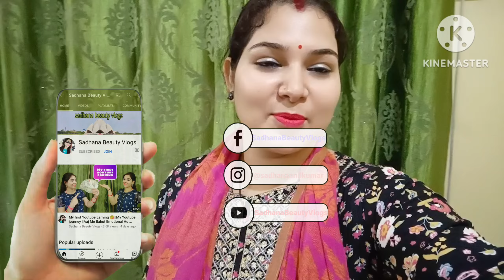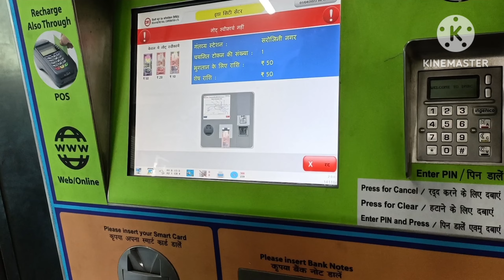Gwalior Jane Se Pahle Devar & Bhabhi Chale Akhiri Baar Sarojini Nagar Shopping Karne 🛍️💃Metro Se 🚇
सरोजिनी नगर shopping 🛍️ sarojininagar #2023

Our Baby's first day in our life 🤱👶||Hospital 🏥 में हमारे baby का welcome कुछ ऐसे हुआ 👇

Beauty vlogs
Daily vlogs
Travel vlogs
Vlogging channel
Dancing vlogs
shopping haul
winter cloths